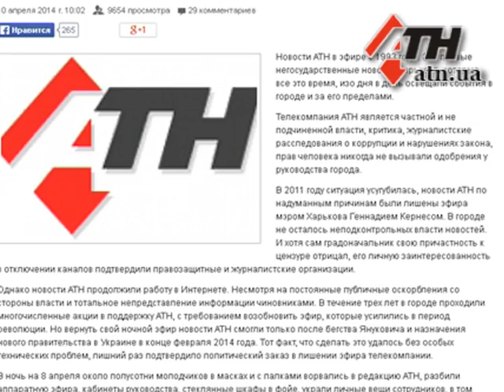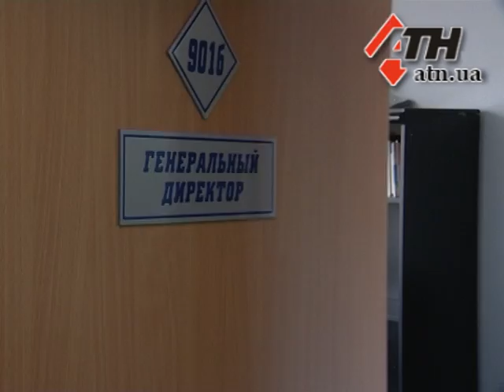Новости АТН - 11.04.14